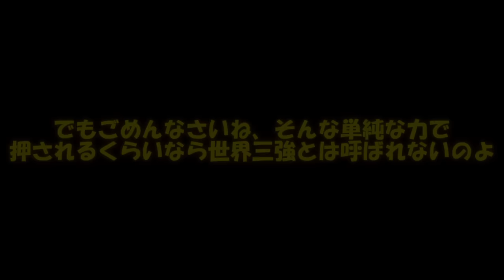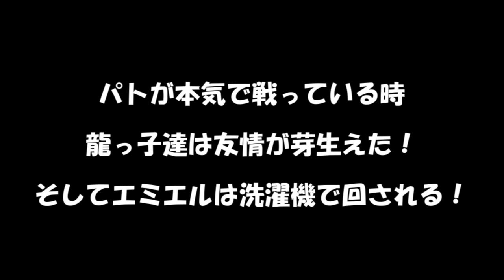専属神篇第三幕～東京異変～EP4～WCBT Second Round～207話「初手全開！激闘！ 世界三強 天野江戦！」